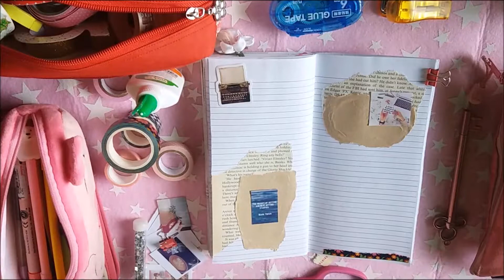Creative Journaling |1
Hi! I am Norely from Philippines, this is my first video post here in this channel. I will be posting more of Creative Journaling Session, some drawing or doodle, a routine video, and maybe a day in a life. Hopefully. But as of now let's take one step at a time.

Instrumental: "Light" by Ihaksi.